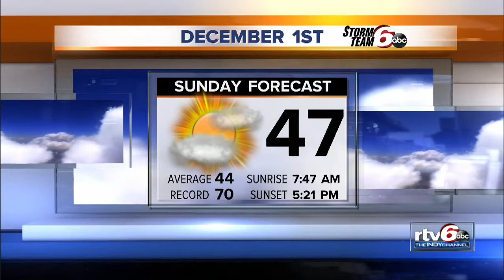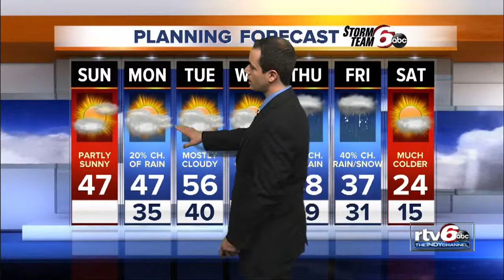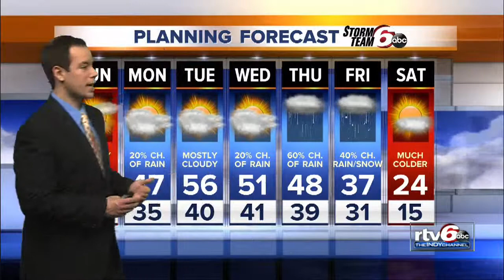December starts with mild temps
Highs will be in the upper 40s and into the 50s this week.